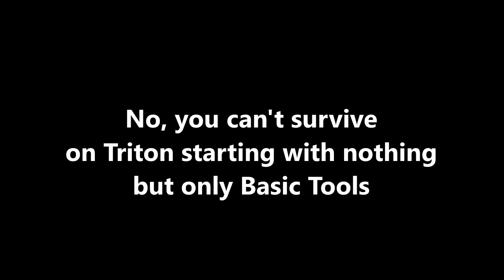Space Engineers | Can you survive on Triton starting with nothing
Space Engineers
Can you survive on Triton starting with nothing, but only Basic Tools?

Note: Yes, I know. If you are lucky maybe yes, you can survive. Like, spawning near a Station, or an Unknown Signal get you some power kits. Also having enough Interior Plates to build a seat on top of one of this signal drop pods as someone mentioned. I did this Challenge on Earthlike a while ago, and managed to build a small base. But here on Triton the suit power runs out pretty fast.

Unknown Signals On
Economy Mode On
Random Encounters On
Cargo Ships On
I also enabled Spiders and Wolves but it seems there is no NPCs here.